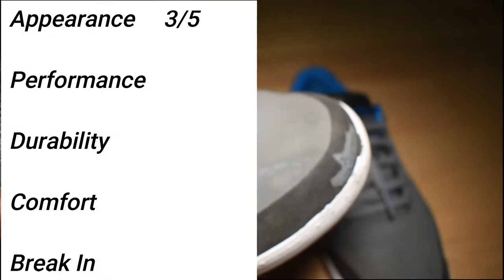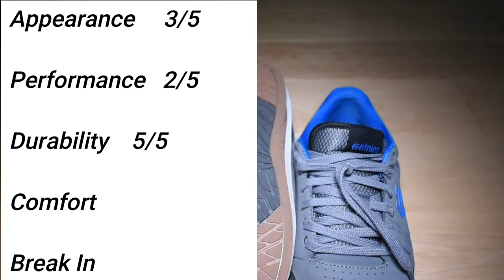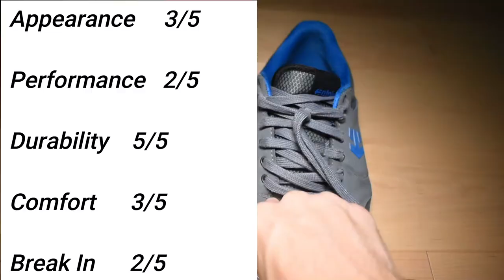Etnies Marana Crank MTB: First Look, Wear Test And Review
Me testing the new Marana Crank MTB. Sorry for the blur at the beginning camera didn't focus.
See the results at end of video

Video Layout
0:00 Blurry Intro
3:17 End of Blur
3:38 Skateboarding Test
6:53 Review
9:37 Final Results

SUPPORT CHANNEL